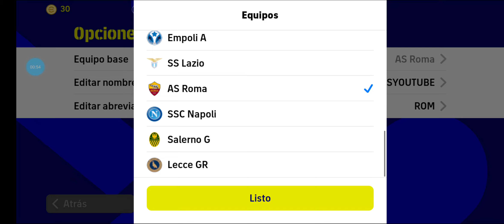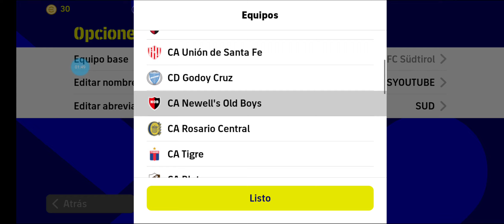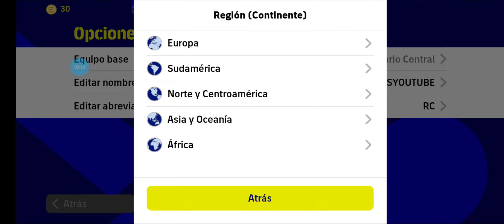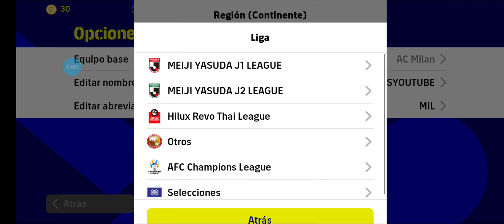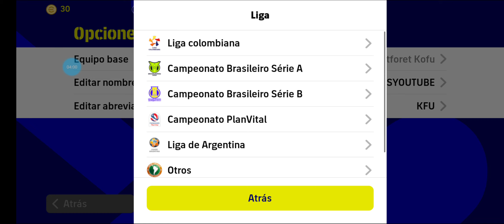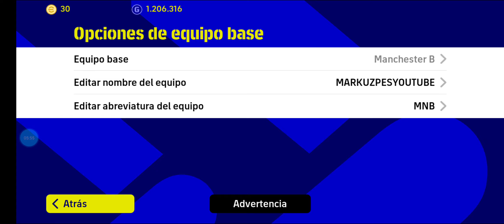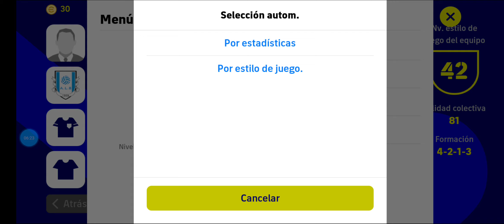FORMACIONES OCULTAS DE LA SEMANA en efootball2023mobile ¿que formación usas ?